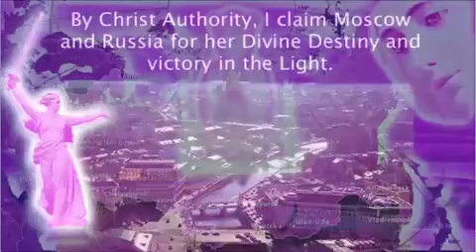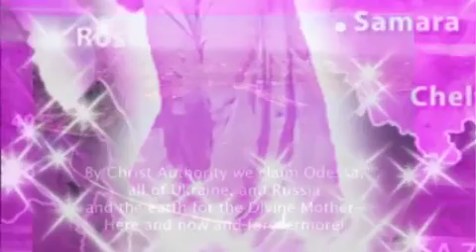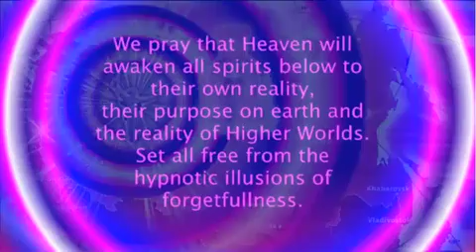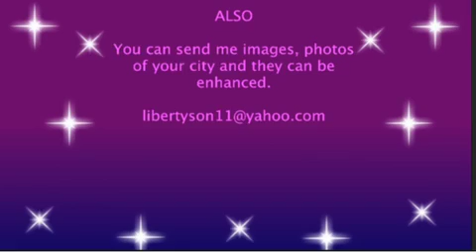VIOLET PLANET BUDDHA; RUSSIA, MOSCOW; ODESSA, UKRAINE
Spectacular images of earth, Russia etc., and the Divine Light of Heaven and Violet Flame blessing and raising earth into the Age of Light here and now.
I encourage all to use these and the other videos while doing mantras.  Simply turn down the music part way or completely.

I put together a browser header for FIREFOX, with images of some of the Masters. I really feel it's difference. check it out

If you have images of your city or of anything that you would like to be used in this way, please feel you are invited to send them to me at

You can befriend Me on Facebook also-  Matthew Michael Crown

Ode to Joy by Beethoven is said to be have the song of the soul of Gautama the mighty Buddha.  And he is said to work in the Heavenly Hierarchy of Light as position of the leader and head of the divine government, out of Shamballa.

Earth is shown accelerating into the supernal beauty of the Buddha's heart, and all darkness transcended.

Astrea is shown radiating from Her Retreat the circles of Fire.